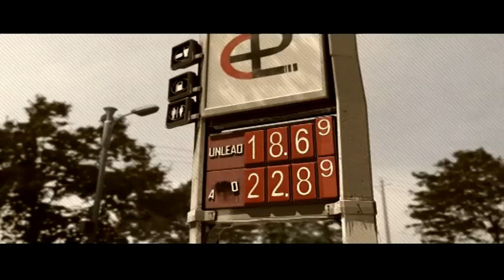Tom Clancy's EndWar Walkthrough Episode 1 [PS3 - No Commentary]